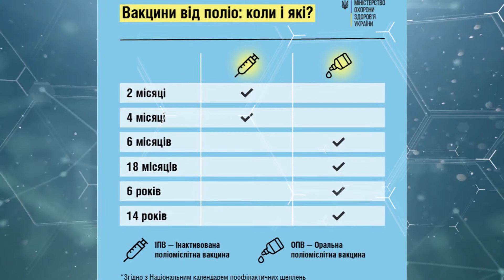Перепрограмувати геном, ковбаса-антидепресант, фітотерапія, лазер-укол, єПідтримка - Вісті Здоров'я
У новому випуску Вісті Здоров'я багато цікавого про новинки медицини:

- робот-хірург спланував і провів операцію сам
- мільярдер Бузос з командою вчених шукають спосіб перепрограмувати геном людини, щоб побороти старість
- наноантибіотики - що в них нового?
- із квітня 2022 року будуть продавати антибіотики тільки за електронними рецептами
- за кошти програми єПідтримка в аптеках можна придбати лікарські засоби
- 1 лютого 2022 року в Україні стартувала кампанія зі щеплення дітей проти поліо
- через портал Дія або через Єдиний портал адмінпослуг планують дати можливість давати згоду на пожертву органів для трансплантації у випадку смерті
- чи зможуть розмножуватися люди поза землею? - дослідження в Космосі
- ковбаса – антидепресант
- дієтична картопля
- шоколад для веганів
- міні-робот зрощує кістки
- відеоігри виявляють і лікують депресію
- окуляри дозволяють "бачити" незрячим
- народна медицина та фітотерапія - розмова з консультантом фітоцентру «НАРОДНІ ЛІКИ» Наталею Абраменко
- уколи лазером

наш ТІКТОК @mam_ya_zdorov
щодня в ефіпі телеканалів Харкова ТріоланІНФО та Профіт
наш сайт visti.news